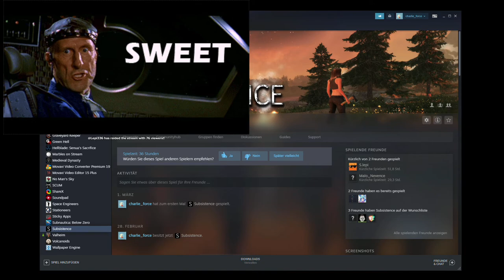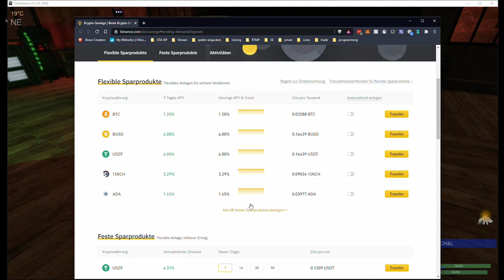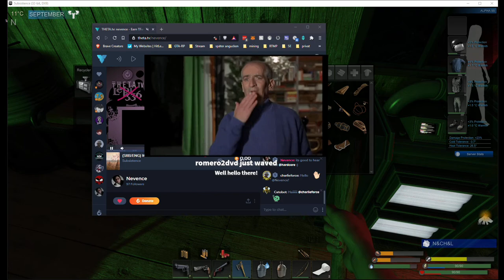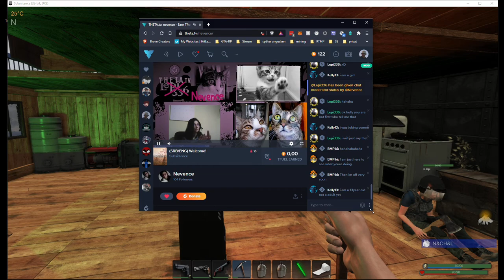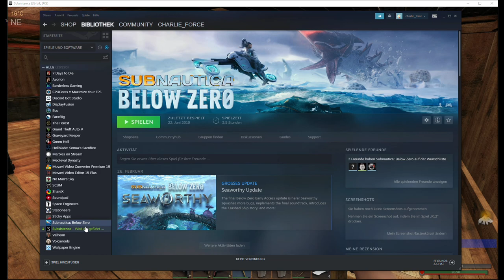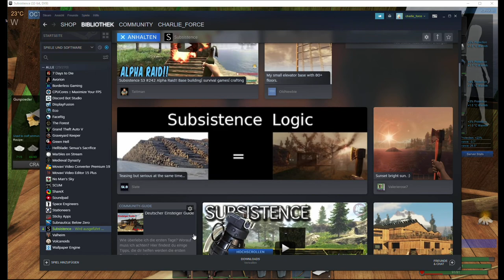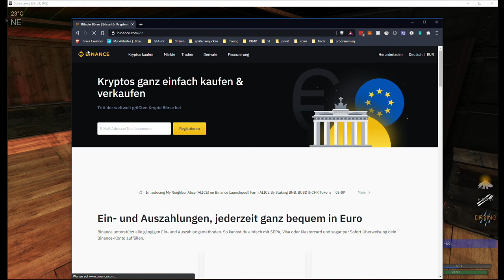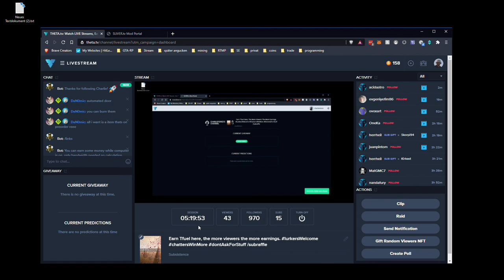2021 03 09 Subsistence Multiplayer Day 7